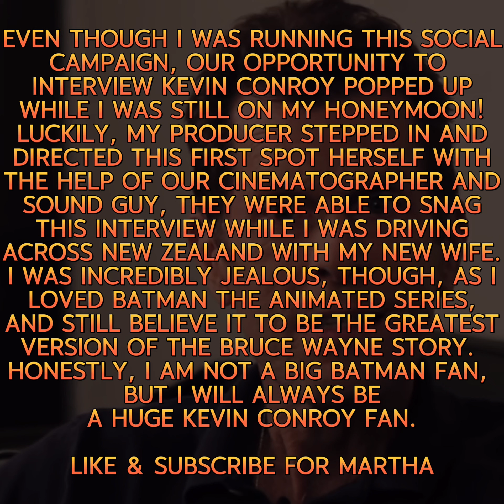CCC Ep 66 - Injustice Battle Arena “Kevin Conroy” - 2013 Celebrity Expert Video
Commercials Clark Created Episode 66 - Injustice Battle Arena “Kevin Conroy” - 2013 Celebrity Expert Video